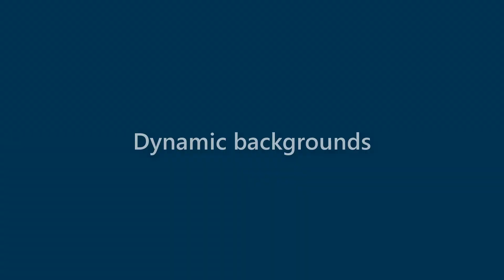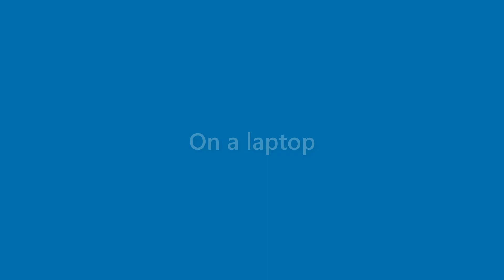Kristine Ratliff - appearance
Name Look - Kristine Ratliff - appearance. In this video we present "Kristine Ratliff" name look and feel in various scenarios.
This video will cover:
How does "Kristine Ratliff" look as a personal letterhead?
How does "Kristine Ratliff" look on a business card?
How does "Kristine Ratliff" look on a computer/laptop screen?
How does "Kristine Ratliff" look with different background colors?
How does "Kristine Ratliff" look with various fonts?